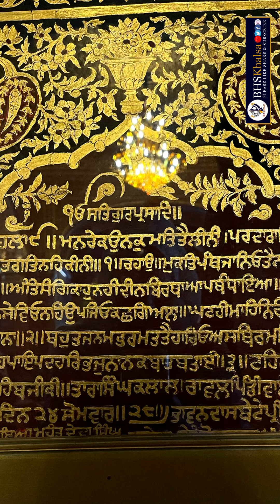ਵਾਹ ਸਾਰੇ ਮਨਮੋਹਕ ਦ੍ਰਿਸ਼ ਹਨ || Sun Man Mitar Piareya || Bhai Harcharan Singh Khalsa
Sun Man Mitar Piareya
Kirtan by:
Bhai Harcharan Singh Khalsa (Hazoori Ragi)

Video: Hargurbir Singh

Gurdwara:-
Sri Harmandir Sahib, Amritsar. Punjab,